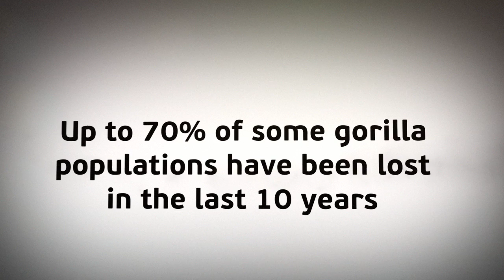Save the gorilla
Gorillas are some of the most powerful and striking animals.

But, they are also one of the most threatened species in the planet.

"WWF Year of the gorilla" video is a project of Ingo Walde who freely donated the animation for WWF use. Thanks Ingo!